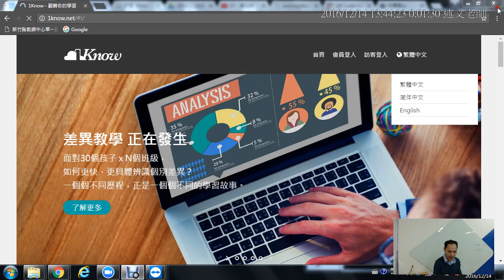01：與各遠距學校老師們相見歡